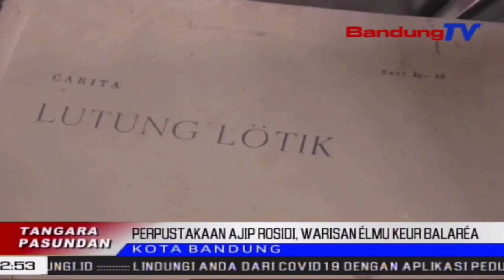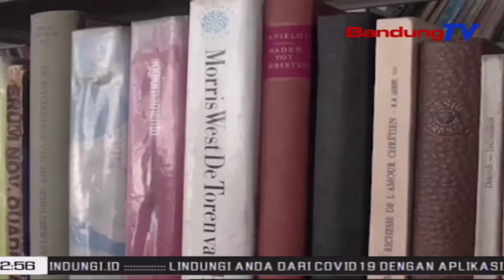Naskah Buhun Di Perpustakaan Ajip Rosidi | TP | BANDUNGTV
TP | BANDUNGTV | ELBY NOPITRI | Tacan Lila Sastrawan Anu Oge Budayawan Ajip Rosidi Tilar Dunya. Sanajan Kitu, Kangaranan Inohong Tangtu Boga Titinggalna Boh Karya Boh Jasana. Keur Ajip Rosidi Mah Anu Jadi Titinggalkeun Kacida Tohagana, Salah Sahijina Perpustakaan Anu Kiwari Ngadeg Di Jalan Garut Nomer Dua Bandung. Nalika Tim Liputan Bandungtv Ngadeugdeug Ka Eta Perpustakaan, Horeng Eusina Teh Euyeub Ku Pabukon Heubeul Titinggal Jaman Baheula. Kumaha Jujutanana? Nyanggakeun Liputanana.